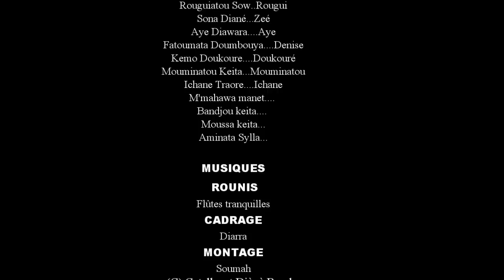N'DEN BARAKE N'DJOUDI 26 VERSION MALINKE